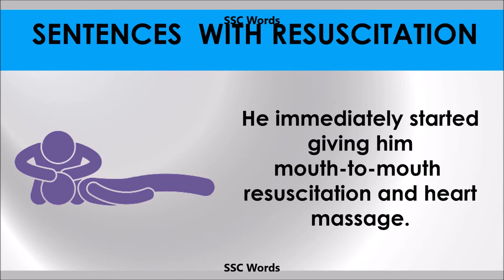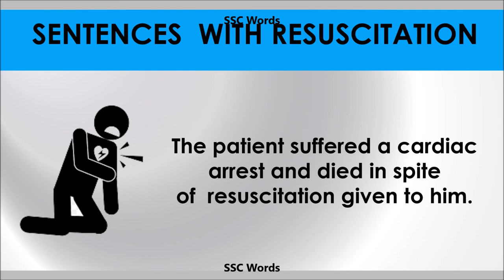Resuscitation - Improve English - Meaning and 5 sentences - GRE / CAT / GMAT word - SSC Words